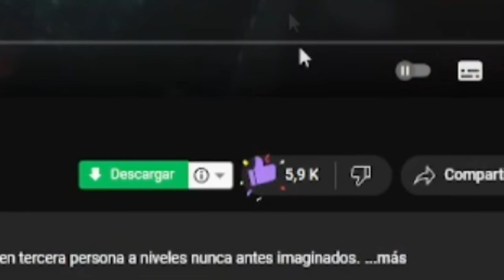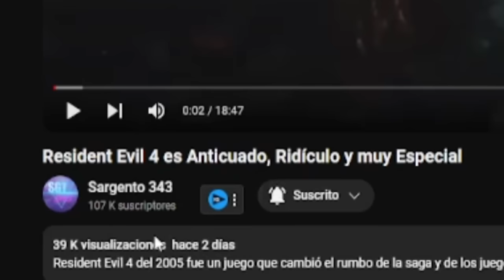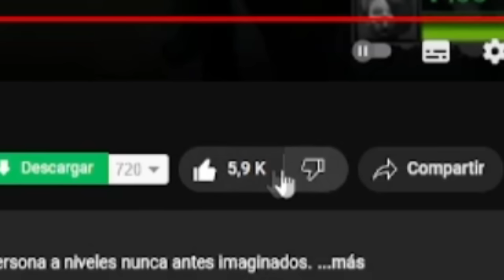ANALIZAMOS la CRÍTICA del SARGENTO 343 a RESIDENT EVIL 4 *es MEJOR el REMAKE*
Resident Evil 4 es Anticuado, Ridículo y muy Especial - REACCION SARGENTO 343

RESIDENT EVIL 4 de 2005 fue un juego REVOLUCIONARIO, que marcó un antes y un después en la INDUSTRIA de los VIDEOJUEGOS y a día de hoy sentimos esas REPERCUSIONES. HOY vamos a REACCIONAR al ANÁLISIS que hace el @Sargento343 sobre esta JOYA.

🎬El ORIGEN de TODAS LAS ARMAS de CALL OF DUTY 4 MODERN WARFARE | Nombres Reales, Inspección y MÁS

🎬La MISIÓN MÁS POLÉMICA de CADA CALL OF DUTY en 2024 | The MOST POLEMIC Mission in Every Call of Duty

🎶MÚSICA UTILIZADA EN ESTE VÍDEO 🎶:
- BØRNS  Past Lives Sapientdreams (Remix)
- Dragon Ball Z Rap Porta (Instrumental)